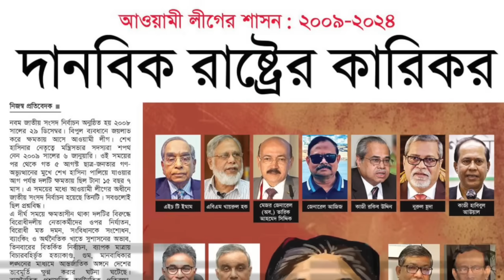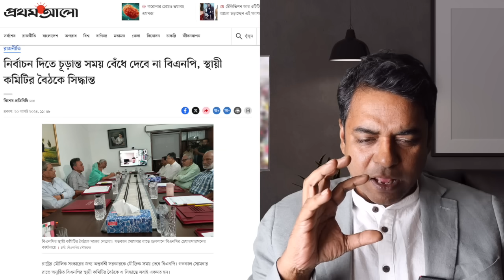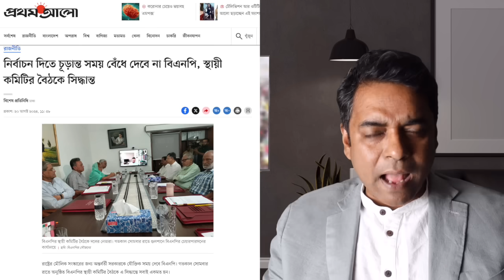জয় ও আওয়ামীগের পাতা ফাঁদে পা দিচ্ছে না বিএনপি! Shahed Alam Show II Bangla News Analysis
৯০ দিনে মধ্যে নির্বাচন অথবা দ্রুত নির্বাচনের দাবি থেকে শরে এলো বিএনপি জে কারণে!
জয় কেন বিএনপিকে দ্রুত ক্ষমতায় দেখতে চায় ?
BANGLA INFOTUBE is a multi-dimensional approach to educate, entertain, inform, and persuade. It is the first Bengali audience-focused YouTube channel to discuss politics and contemporary affairs in Bangla. You can become a part of our community by joining our exclusive forum of 'patrons'.